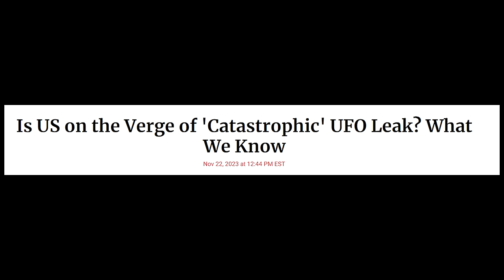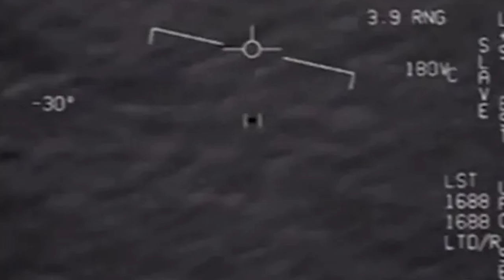Vor KURZEM Passiert! Neue ALIEN ENTHÜLLUNGEN!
Hier für euch ein Video zu neuen David Grusch Alien Enthüllungen, die vor kurzem veröffentlicht wurden! Viel Spaß!